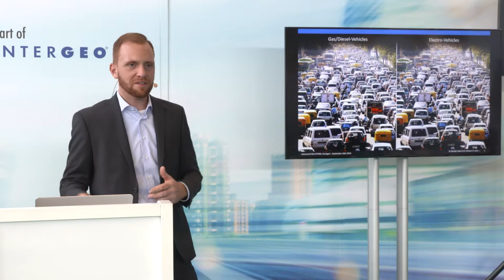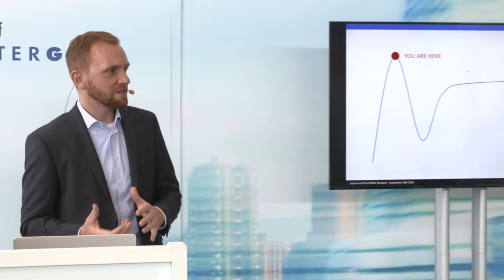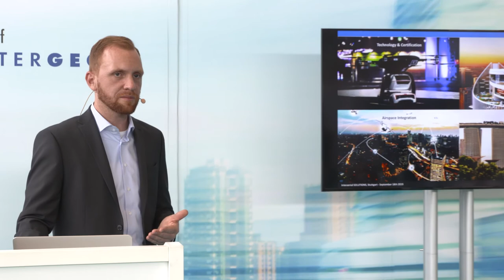Urban Air Mobility und Drohnen in Städten - Kay Wackwitz at SMART CITY SOLUTIONS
Kay Wackwitz, Drone Industry Insights über die Zukunft von Drohnen in Städten. Vortrag Urban Air Mobility at SMART CITY SOLUTIONS part of INTERGEO.
Next event: 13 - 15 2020 OCTOBER BERLIN
Infos about the event:
ww.intergeo.de

See the latest news from INTERGEO TV - international News Channel for the Geospatial Community.